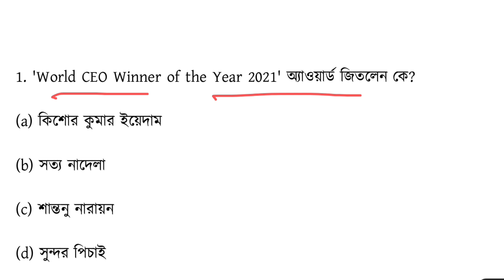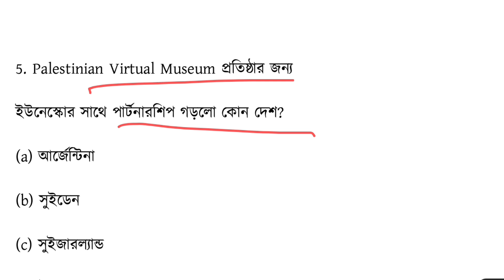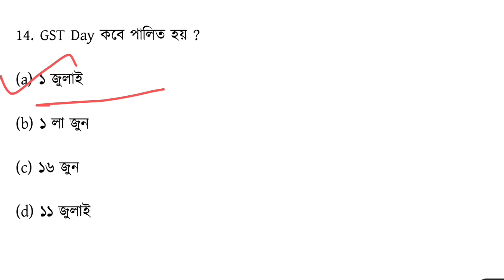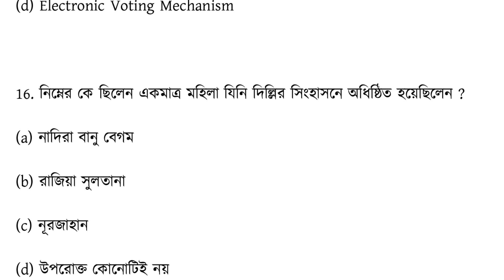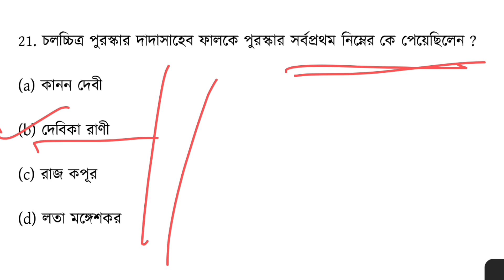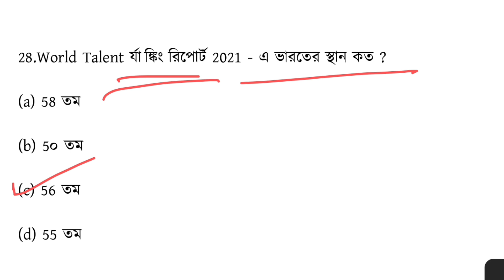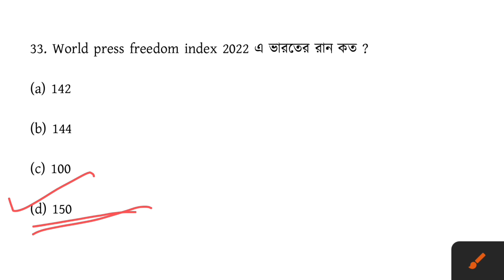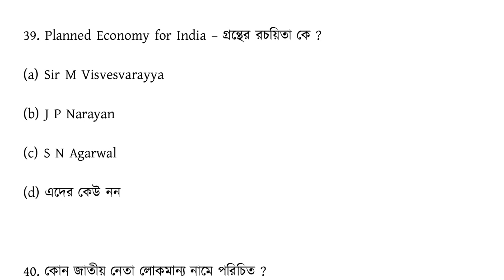কলকাতা পুলিশ প্রিলি পরীক্ষার প্রস্তুতি 2022, Kolkata Police Exam preparation 2022, KP exam date 2022